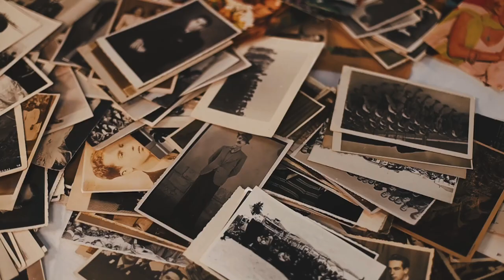Breathing Life into the Italian Immigrant Story with Joe Orazi @ItalianRootsandGenealogy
Imagine uncovering a family history so rich and impactful that it propels you to pen an intriguing tale about Italian immigration to America. That's precisely what our guest, Joe Orazi, author of L'America, did. In a heartwarming conversation, Joe shares his personal experiences growing up in an Italian family in Pittsburgh and how these experiences shaped his perspective on culture, identity, and heritage.

Uncover the hidden gems of Italian immigration as Joe takes us back to 1915 through his book, L'America. He meticulously researched to craft an authentic and emotional storyline that details the journey of three different Italian families who established their lives in America. If that isn't exciting enough, prepare to be thrilled as we explore the potential of bringing this rich narrative to life in a mini-series with Little Studio Films.

But there's more than just a captivating story to our conversation. We delve into the complexities of Italian culture, the impact of the mafia, and foreign influences on Italy. Joe insightfully discusses the unique blend of being both Italian and American, shedding light on his own feelings of dual identity. As we wrap up this enlightening discussion, we reflect on the importance of understanding our roots, urging you, our listeners, to delve into your own histories. Don't miss out on this intriguing journey with Joe Orazi!

L'America
Preceding WWII, hundreds of thousands of Italians came to our shores this is their story.